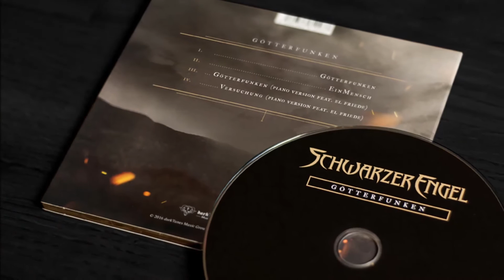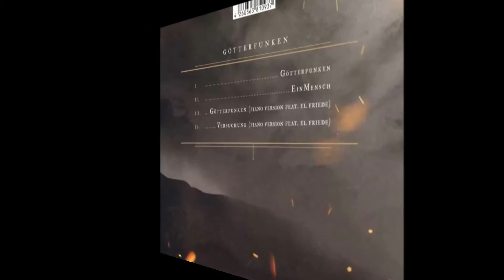Schwarzer Engel-EinMensch 09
Song: EinMensch
Album: Götterfunken [EP] and also included in Imperium II - Titania
Band: Schwarzer Engel
Discography: Tristol
Genre: Symphonic Dark Metal / Industrial / Gothic Metal
City: Stuttgart
Miembers: Dave Jason - Gesang, Gitarren, Drums, Komposition & Orchestrale Programmierung Vincent Hübsch - Gitarre (Live) Stefan Grießhammer - Gitarre (Live) Bert Oeler - Bass (Live) Carlo Schmidt - Drums (Live)
*2016 Imperium II: Titania*:
01. Es Öffnen Sich Die Tore...
02. Titania
03. Vater Der Vampire
04. Wintertod
05. In Der Halle Des Bergkönigs
06. Weltweit
07. Himmelwärts
08. Versuchung
09. EinMensch
10. Abschied
11. ...Es Schließen Sich Die Tore
Discography( albums):
- *2010 Apokalypse*:
01. Ouvertüre
02. Apokalypse (Sonne, Mond & Sterne)
03. Planet Hass
04. Krieg In Der Wüste
05. Der Schwarze Engel (Herr Der Krähen)
06. Anbruch Der Dämmerung
07. Goldgräber
08. Der Sturm
09. Der Zorn Gottes
10. Der Söldner
11. Interlude
12. Sieh Die Lodernden Heere
13. Die Kraft Der Worte
14. Niemals Entzweit
- *2010 Geister Und Dämonen [EP]*:
01. Geister Und Dämonen
02. Tanzende Schatten
03. Blutrote Symphonie
04. Geister Und Dämonen (Mantus-Remix)
05. Mitternacht (Club-Edit)
- *2011 Träume Einer Nacht*:
01. In Tiefster Nacht
02. Geister Und Dämonen
03. Fieber Im Blut
04. Halb-Gott
05. In Zwei Geteilt
06. Sonnenanbeterin
07. Lebendig Begraben
08. Königin Der Nacht
09. Tanzende Schatten
10. Finsternis Über Dem Land
11. Traum Einer Nacht
12. Vom Galgen Tönt Die Krähe
13. Wiegenlied
-* 2013 Schwarze Sonne [EP]*:
01. Schwarze Sonne [feat. Johanna Von Orleans]
02. Der Fährmann
03. Schwarze Sonne [piano version] [feat. El Friede]
04. Schwarze Sonne [instrumental version] [piano version] [feat. El Friede]
- *2013 In Brennenden Himmeln*:
01. In Brennenden Himmeln
02. Der Untergang
03. Auf In Den Kampf
04. Der Fährmann
05. Hymne Für Den Tod
06. Feuer Mit Feuer
07. Psycho-Path
08. Grenzenlos
09. Rache
10. Im Schatten Des Todes
11. Drachen Über Eden
12. Schwarze Sonne [feat. Johanna Von Orleans]
13. Krähenzeit
14. Verneinen [digipak bonus]
-*2015 Imperium I - Im Reich Der Götter*:
01. Götterdämmerung
02. Gott Vs. Satan
03. Herrscher der Nacht
04. Schwarzkunst
05. Ave Maria (Die Mutter Gottes)
06. Du
07. Ritt der Toten
08. Tiefer (Muss ich graben)
09. Schmerz bleibt Mein
10. Meine Liebe
11. Im Herzen wohnt die Trauer
-*2016 Götterfunken [EP]*:
01. Götterfunken
02. EinMensch
03. Götterfunken [Piano Version]
04. EinMensch [Piano Version]